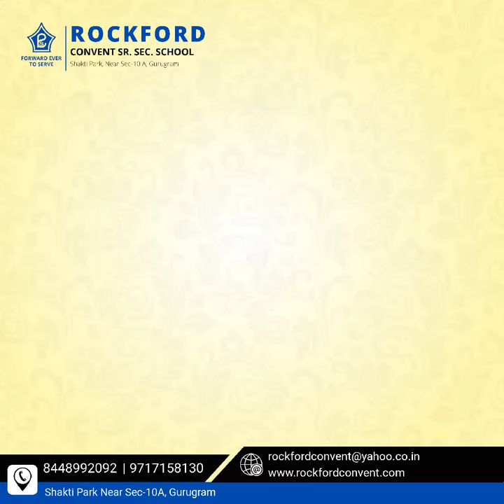Happy Vat Purnima